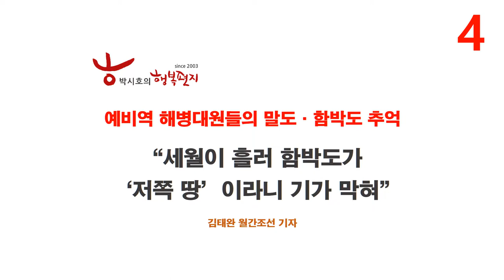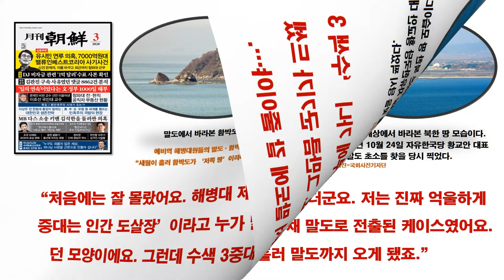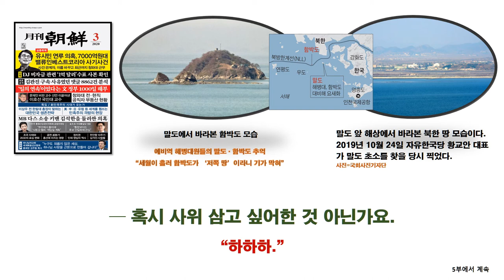[박시호의 행복편지] 말도 함박도의 추억 4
북한 핵위협과 우방국과 관계 악화는 나라의 미래를 불완전하게 만들어 점점 살기가 더 힘들어졌고 희망이 보이지 않는다며 이대로 가다가는 정말 나라 잘못되는 거 아닌가 하는 염려로 나라 장래를 걱정하는 수많은 국민들이 한숨과 눈물로 지내고 있는데 더 나은 대한민국을 만들기 위해 모두가 하나로 힘을 합쳐야 한다.
국민들의 애국심이 나라를 다시 일으켜 세울 수 있다.

행복편지 관련 책 14권 출판.
2003년부터 행복편지 발행